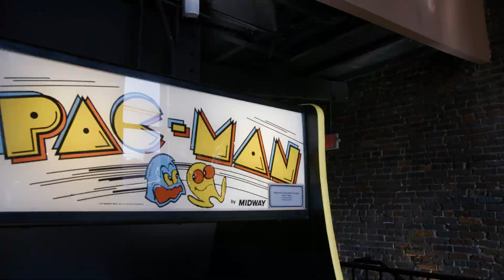It's Game Time at Headquarters Beercade | Another Round | Opry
Its game time as Austin & Colin head downtown on lower Broadway to Headquarters Beercade! Austin orders a house-infused whiskey drink featuring a popular breakfast cereal as it's main flavor. Colin receives a one-up after sipping down a fruity puree with flavor that lasts all day. The two are surprised with a special shot that takes them back to their childhood.

About the Grand Ole Opry:
Welcome to the Grand Ole Opry YouTube Channel, the destination for top country music performances and exclusive videos live from the Opry stage. Known worldwide as the show that made country music famous, the Opry and its YouTube home feature the new stars, superstars, and legends of country music, including The Band Perry, Vince Gill, Darius Rucker, Blake Shelton, Carrie Underwood, and Keith Urban, to name just a few.

It's Game Time at Headquarters Beercade | Another Round | Nashville